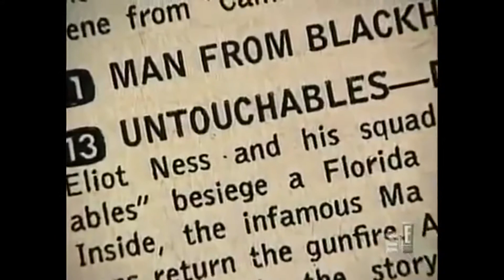Jay Acovone Voiceover Demo